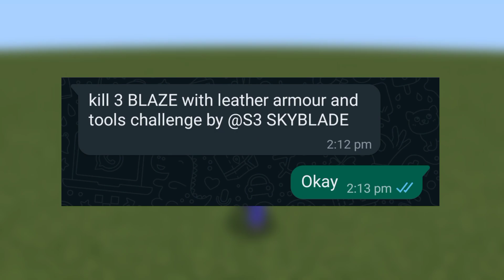Completing HARDEST CHALLENGES Of My Friends | Minecraft Truth and Dare | S3 FARHAN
tags ignore:-
minecraft
Minecraft challenges list
Minecraft challenge ideas survival
Minecraft challenge generator
Minecraft challenges no mods
Minecraft challenges creative
Minecraft survival challenges Reddit
Minecraft challenge wheel
Top 10 Minecraft challenges
Minecraft challenges vanilla
Single player Minecraft challenges
Minecraft build challenges
Minecraft beginner challenges
Minecraft challenge maps
How to make challenges in Minecraft
Minecraft truth or dare questions
Minecraft dares
Everyday of a minecraft player
Joofylooby minecraft
minecraft challenge
minecraft youtuber's hardest challenges
minecraft hardest challenge
minecraft challenges
minecraft challenges to do in survival
hardest challenge
minecraft but challenge
completing the hardest achievement in minecraft
minecraft but
completing the hardest advancement in minecraft
minecraft hardest challenges
minecraft challenges 100 days
minecraft challenges survival
minecraft challenges to do with friends
challenge